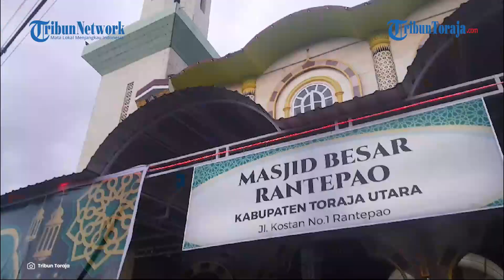Masjid Besar Rantepao Hidupkan Bulan Suci Ramadhan Dengan Mengirim Dai ke Pelosok Toraja Utara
TRIBUNTORAJA.COM, RANTEPAO - Mengisi bulan suci Ramadhan 1445 Hijriah, umat Muslim di Toraja Utara menggelar bermacam kegiatan.

Jamaah Masjid Besar Rantepao, misalnya.

Ketua Badan Kemakmuran Masjid (BKM) Masjid Besar Rantepao, H Bumbun Pakata, mengatakan bahwa akan ada banyak kegiatan selama Ramadan.

"Mulai dari mengirim dai berceramah ke pelosok Toraja Utara di perbatasan Sulbar maupun Kabupaten Luwu," ucapnya, Selasa (12/3/2024) malam.

Lanjut ia mengatakan bahwa Dai tersebut selain dari wilayah Toraja juga didatangkan dari luar Toraja.

"Dari Gorontalo, Kabupaten Bantaeng, dan lain sebagainya, intinya supaya dalam 30 hari puasa ini tidak ada kegiatan yang kosong untuk kegiatan keagamaan," tuturnya.

Selain kegiatan tersebut, beberapa hari sebelum memasuki bulan puasa, jamaah telah membersihkan masjid termasuk sarana dan prasarana.

Agar jamaah nyaman melaksanaan ibadah selama Ramadan.

Artikel ini telah tayang di Tribuntoraja.com dengan judul Ramadan 1445 H, Pengurus Masjid Besar Rantepao Kirim Dai ke Pelosok Toraja Utara,

Penulis: Freedy Samuel Tuerah | Editor: Imam Wahyudi